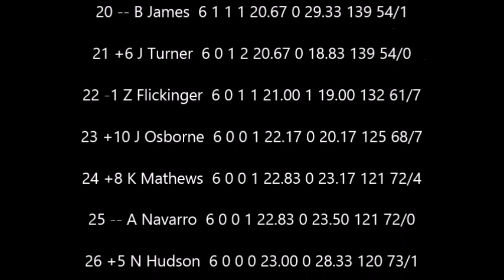S9 Universal Orlando Cup series Race 6 at Pocono Wawa vs Sheetz 400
The infamous race known as Wawa vs Sheetz
Who wins at the tricky triangle and will tthe frames not die this race?